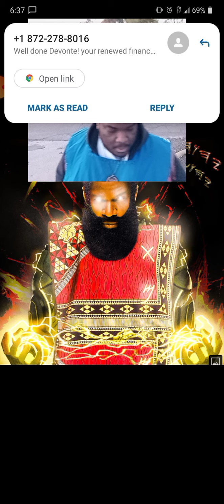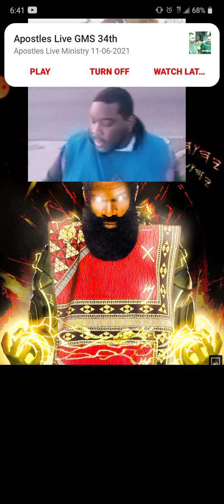Preach this word